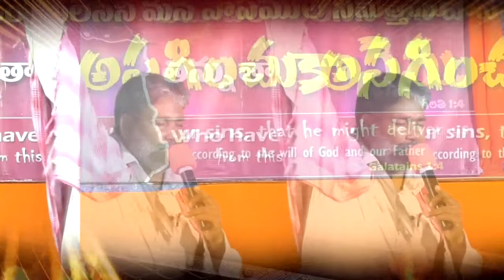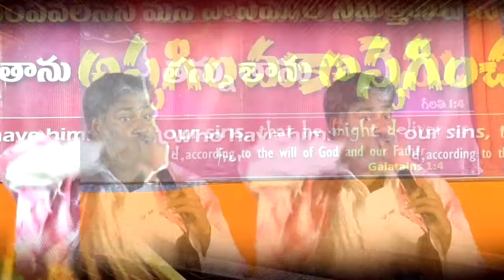31 03 2019 message by paul kishore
paul kishore ,nandyal